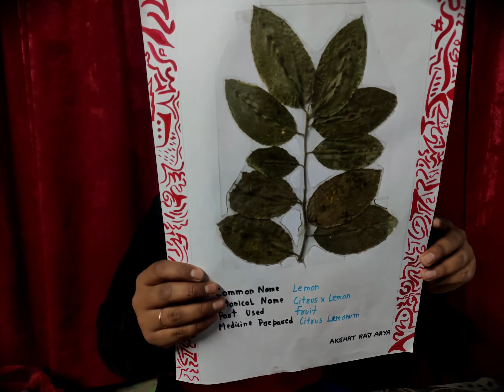lemon#citrus limonum # homoeopathic medicine #